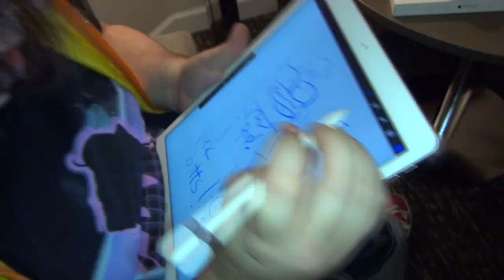Scooter Picnic - "This Groove (Is too Dope For Us)" [Official Music Video] (Nerdcore/HipHop)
Music video filmed at Marscon 2017 and 2018...and a bunch of other places. WE DID THE THING